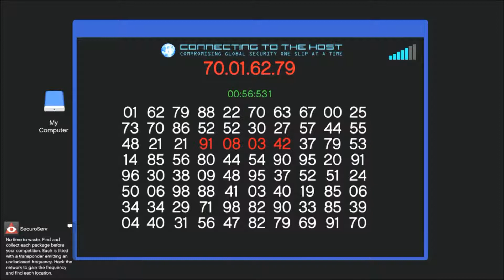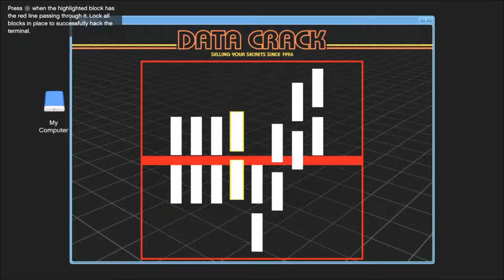Happy new year everyone!! GTA ONLINE VIP Work, Sightseer!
In this video, I wish you all a happy new year! I also play GTA online and do the VIP work Sightseer! Happy new year :)